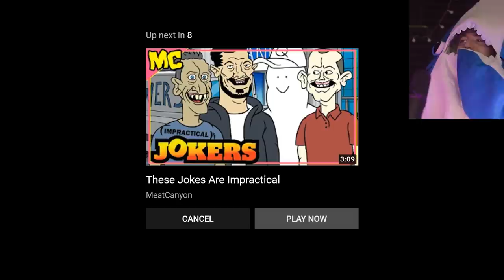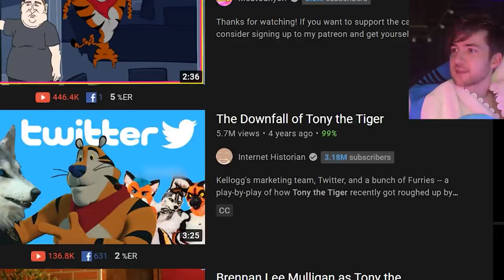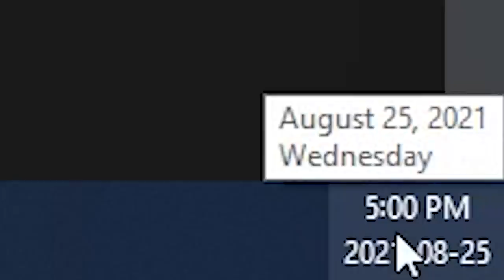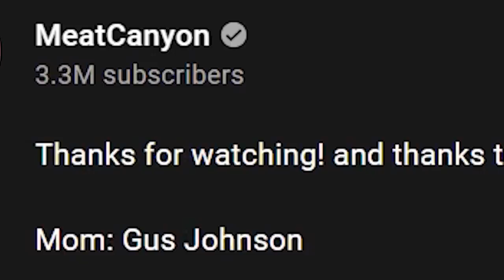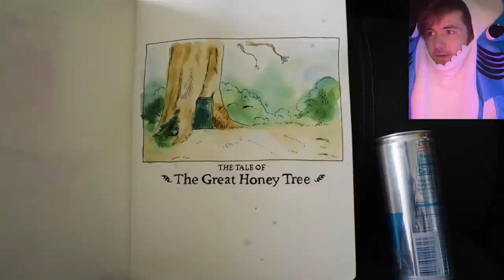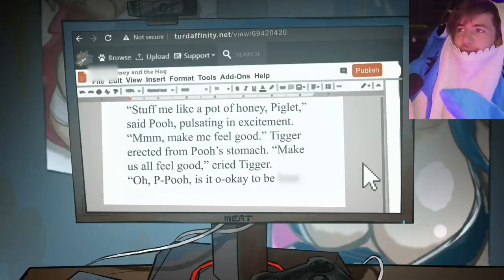I AM A WIMP #011 - MeatCanyon Animations...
Welcome to I AM A WIMP Episode 11! This episode we are reacting to scary animations from MeatCanyon! MeatCanyon animations are some of the weirdest, creepy, mysterious, and oddly terrifying animated stories you'll ever see, and we're here to react to them! Today we are watching when you wish upon a star, Secret Formula, Lets Go DaBaby, Breakfast On A Wednesday, SLEEP TIGHT, Winnie The Pooh And The Great Honey Tree, Five Nights At Markipliers, and SCUUB DUU!